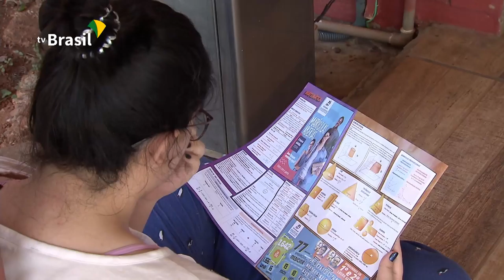Aniversário da TV Brasil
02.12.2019 - Hoje é dia de celebração na TV Brasil: A emissora completa 12 anos no ar! Entre suas marcas, o respeito ao cidadão, o equilíbrio e a responsabilidade com os fatos (no TW pode parar aqui), além de levar aos brasileiros de todos os cantos do país um retrato fiel e consistente do Brasil.